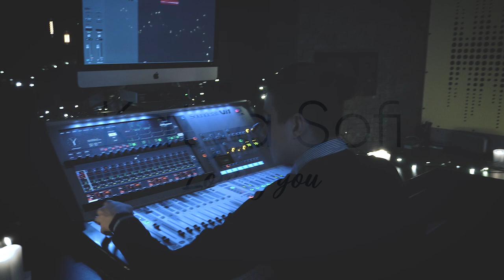Loving You (Aleksandr Gorbatenko and Katya Khrapova cover)